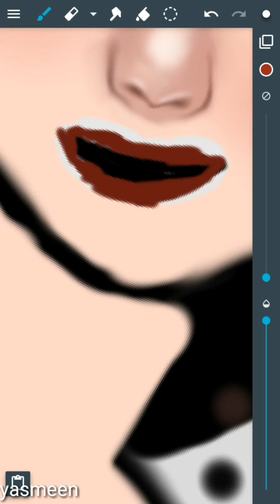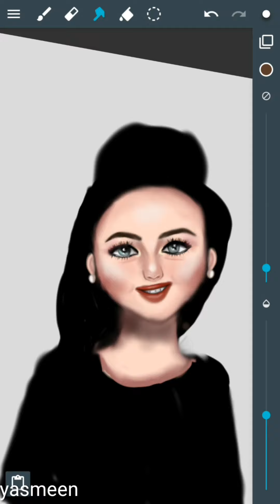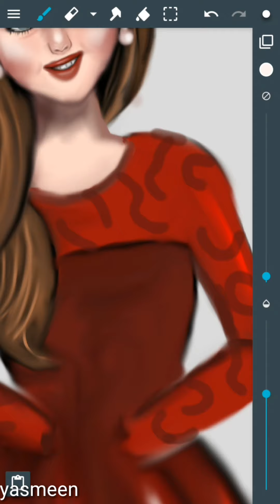رسم_على_الهاتف بنت_كرتون